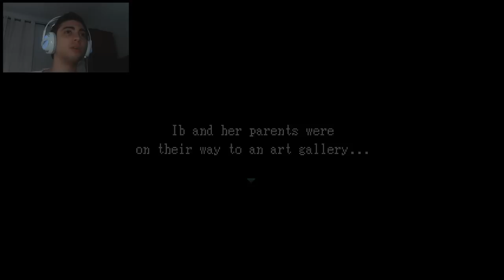Ib - Quem está mentindo? - Parte 2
Tantos quadros mentirosos, em quem devo acreditar? Norte, sul, leste oeste...